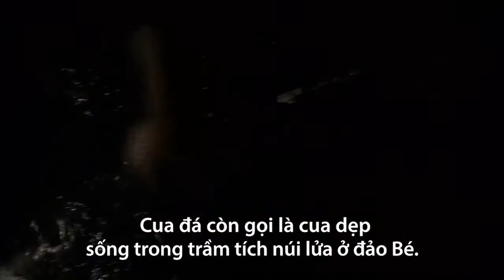Bắt cua trong núi thu nhập cao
Thu nhập cao mỗi ngày từ việc bắt cua đá.